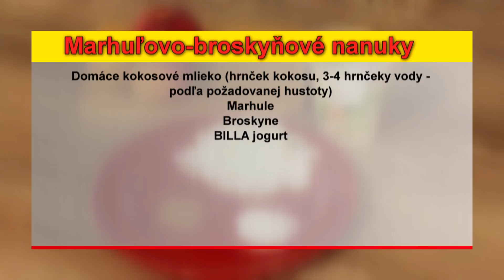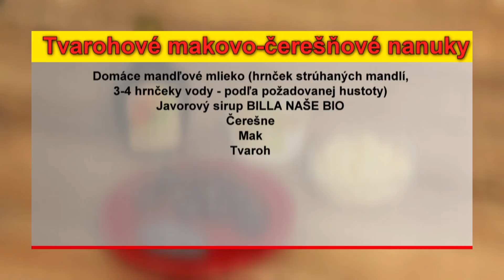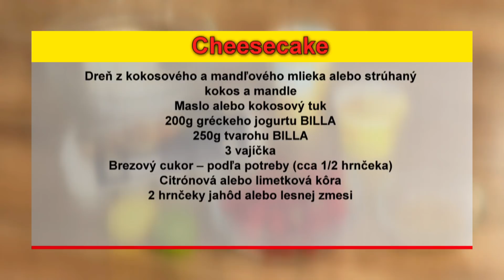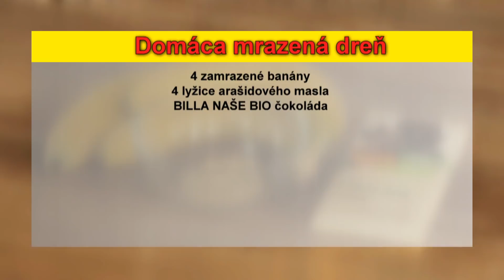Mi.Lu.Jem - Domáce nanuky a cheesecake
00:21 Domáce kokosové mlieko
02:15 Marhuľovo-broskyňové nanuky
04:13 Tvarohové makovo-čerešňové nanuky
06:59 Cheesecake

Máte chuť na niečo sladké a v týchto horúcich dňoch aj osviežujúce alebo na slané a zdravé pochúťky? Odborníčka na zdravú výživu Mirka Luberdová vám poradí vo svojej novej kuchárskej relácii Mi.Lu.Jem.